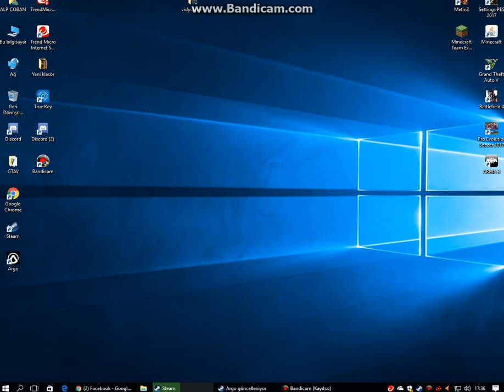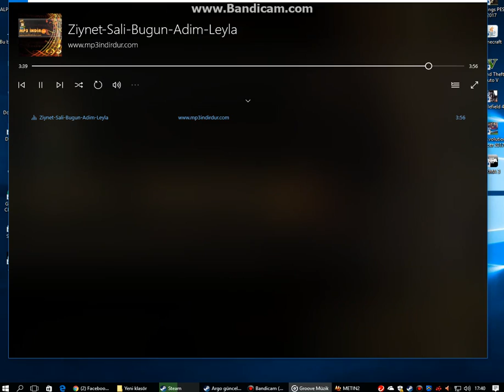METİN2 TR BÖLÜM4 KASILIYOZ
sizler icin elimden geldigi kadar vidyo cekmeye calşıyom bundan sonra herzaman gelicek arkadaşlar dostlar